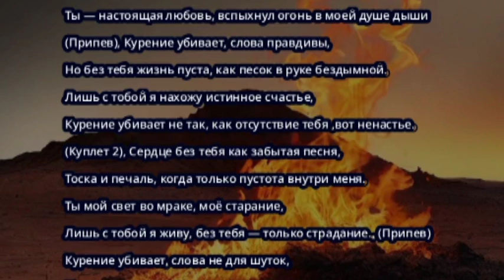курениеубивает но не так как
Песня, представляет собой мелодичную балладу о потере любви и ощущении пустоты без истинного партнёра. Она выражает глубокие эмоции, связанные с отсутствием важного человека в жизни и пытается передать слушателю смысловую глубину моментов, когда пустота в сердце становится невыносимой.